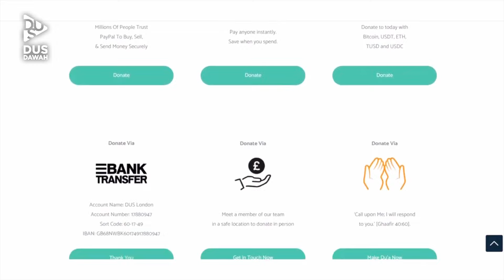Major Signs of the Hour: The Dajjal | Part 2 | Shaykh Mustafa George | WITH CAPTIONS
Ref: NEWMASJID

➜ BANK DETAILS
Account Name: DUS London
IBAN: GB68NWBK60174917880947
ACC NO: 17880947
SORT CODE: 60-17-49